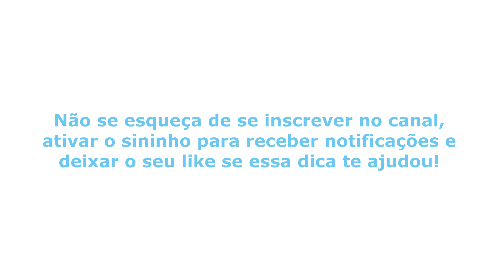Aprenda de forma rápida como ler gráficos de crochê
Você já se deparou com um gráfico de crochê em algum momento? Eles podem fornecer muito conteúdo e muitas peças lindas no crochê moderno com o fio de malha, porém, muitas pessoas tem várias dificuldades. Vou mostrar de um jeito super rápido como ler gráficos de crochê de uma maneira simples!

Descreva nos comentários o que você achou dessa dica e se você tem alguma dúvida.